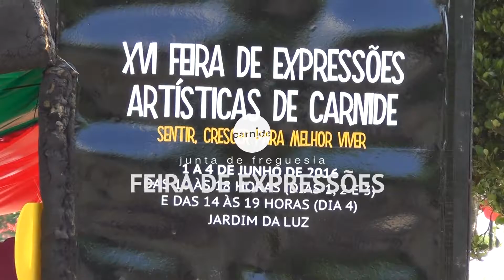Ep330 Feira de Expressões Artisticas de Carnide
Carnide e o Jardim da Luz voltaram a encher-se de animação e actividades, em mais uma Feira de Expressões. Nesta XVI edição, o número de ateliers, iniciativas e ofertas dos diversos parceiros e instituições locais e não só, aumentou de forma significativa, e permitiu que as Crianças, Jovens, Adultos e Graúdos que visitaram o Jardim da Luz, pudessem passar momentos muito agradáveis.
Algumas das animações instaladas na Feira de Expressões, mantém-se inclusive, durante todo o Verão, no Jardim da Luz, todos os fins-de-semana, para que as famílias possam levar as Crianças a passar uma tarde animada.